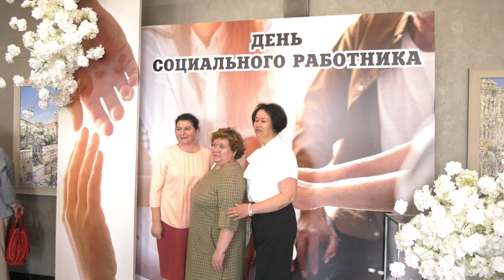В Ульяновской области наградили тех, кто помогает людям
Социальные работники Ульяновской области отметили свой профессиональный праздник. Сколько человек трудится в отрасли социальной защиты и чем они занимаются, смотрите в сюжете Ирины Антоновой.